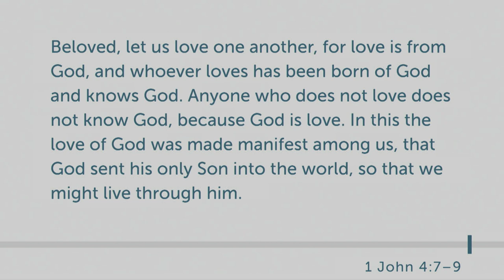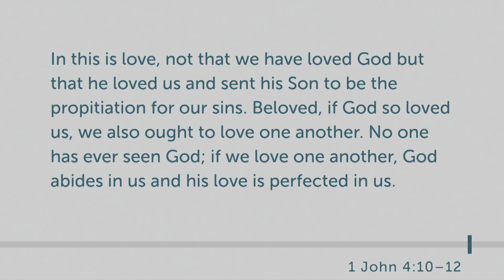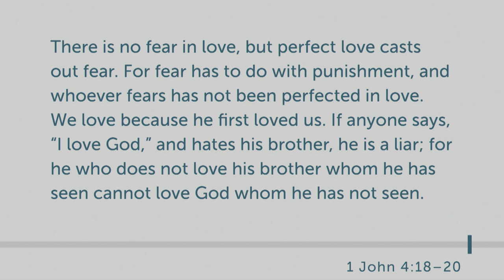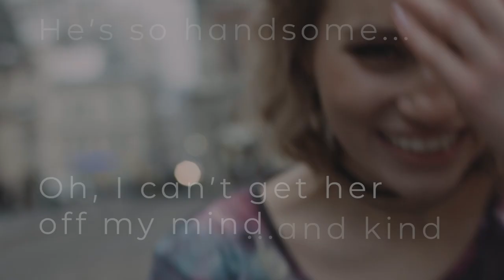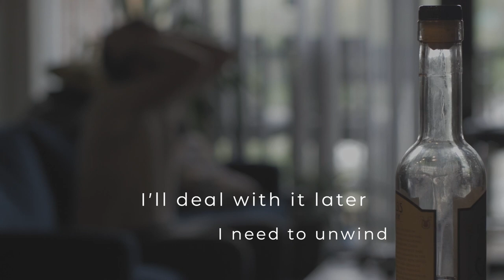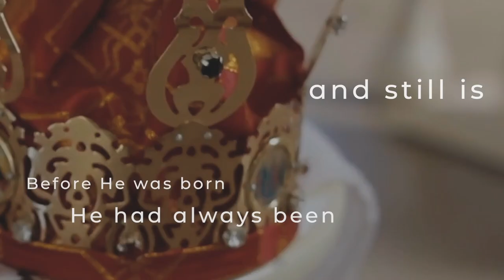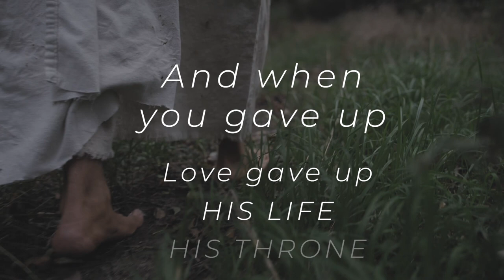Do you know God's heart for you?